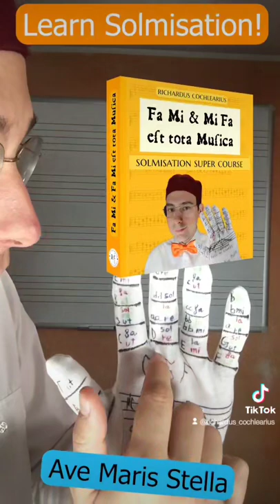Ave Maria Stella.